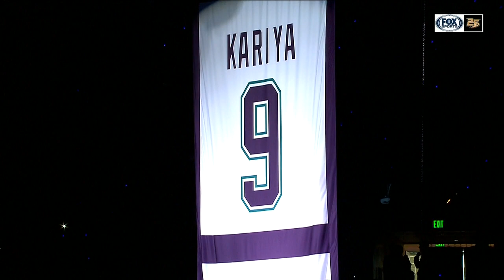Ducks Honour Paul Kariya With Memorable Jersey Retirement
Watch the best moments as the Anaheim Duck honour Paul Kariya with the franchises’ second ever jersey retirement after Teemu Selanne. Many of Kariya’s past teammates and family were in attendance for the special moment.